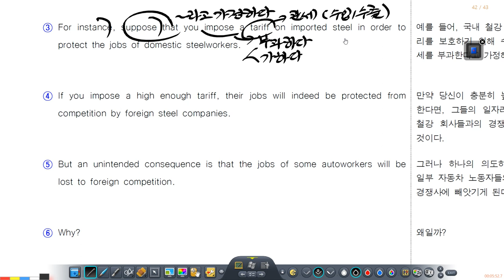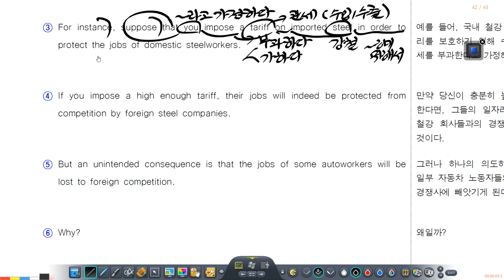2023년 고2 6월 모의고사 36번